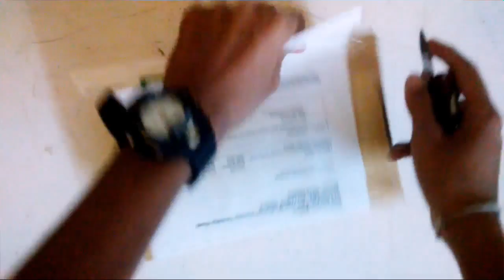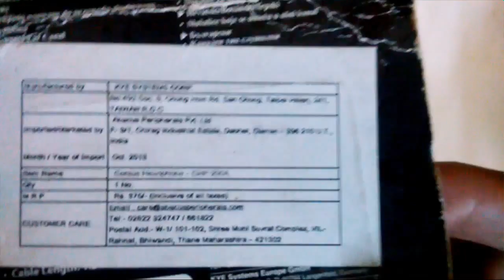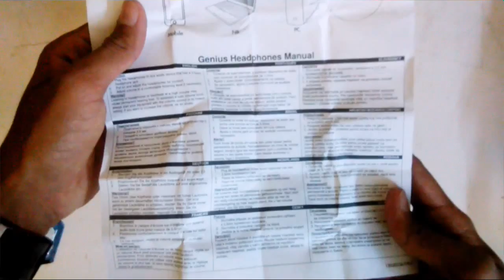Genius GHP-200A Noise Isolation Earphones Unboxing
Bought it from Amazon India

Price 120 INR + 40 INR Shipping
Amazon Gift Voucher 100 INR
Total 60 INR Paid